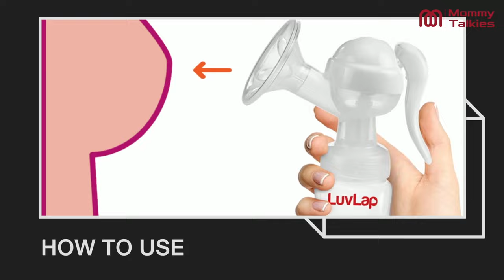MANUAL Breast PUMP for NEW Mommies | LuvLap Manual Breast Pump Review | Must have products for Moms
Purchase Link
LuvLap Manual Breast Pump, 3 Level Suction Adjustment, 2pcs Breast pads free, Soft & Gentle, BPA Free.
About Product
The Dual Breast pump powerfully combines suction and nipple stimulation for quick lactation and uninterrupted milk flow
Fits any size and shape of the breasts with Soft silicone cushion. Anti-Back Flow: Design also avoids the contamination caused by milk reflux
One touch operation with Digital touch based display, It's smart memory remembers last usage settings
The Breast Pump has a convenient USB Charging port, which means that you can charge it with literally anything - AC adaptors, to power banks to laptops & even Car Chargers
2 pumping stages of stimulation & expression help to give a natural-like experience. Each mode has 9 intensity levels

breastfeeding pump electric
Using Breast Pump
How To Use Breast Pump
breastfeeding pump how to use
breast pumping tips get more milk
breastfeeding pump for baby
breast pumping tips get more milk hindi
breast pump use tips
breast pump price
bresatpumping tips for new moms
bresatpumping tips
breast pump review 2021
Breast feeding tips for new Moms
New Mom Breast feeding
breastfeeding tips for first time moms
breastfeeding newborn
breastfeeding newborn tips
breastfeeding pump machine
Using Breast Pump
breast pump electric
breast pump india
breastfeeding pump
breast pump use
breastfeeding pump machine